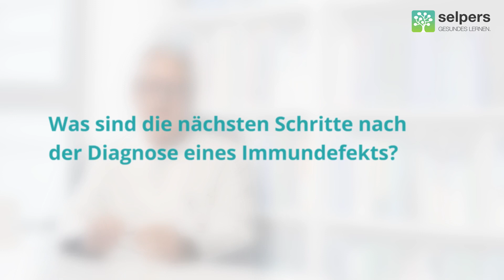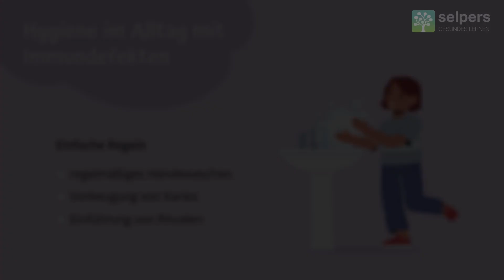Diagnose Immundefekt bei Kindern - Erste Schritte (Experte erklärt)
Mein Kind hat einen Immundefekt. Wie gehe ich mit der Diagnose um?
Die Diagnose eines Immundefekts ist anfänglich oft überfordernd und kann belastend sein. Es ist aber wichtig zu wissen, dass die Krankheit unterschiedlich stark ausgeprägt sein kann und deinem Kind bei der Behandlung verschiedene Therapieoptionen zur Verfügung stehen.
Prim. Univ.-Prof. Dr. Christian Huemer, Facharzt für Kinder- und Jugendheilkunde, beantwortet im Video "Diagnose Immundefekt bei Kindern - Erste Schritte" folgende Fragen:

00:00 ► Was sind die nächsten Schritte nach der Diagnose eines Immundefekts?
01:08 ► Wie kann ich meinem Kind die Diagnose erklären?
03:15 ► Wie kann ich meinem Kind von Anfang an einen guten Umgang mit der Erkrankung beibringen?